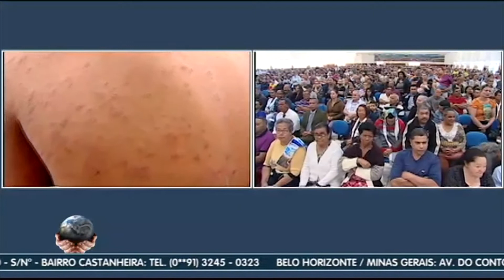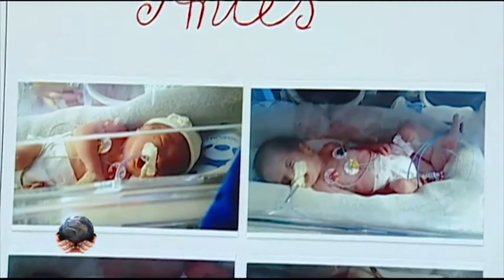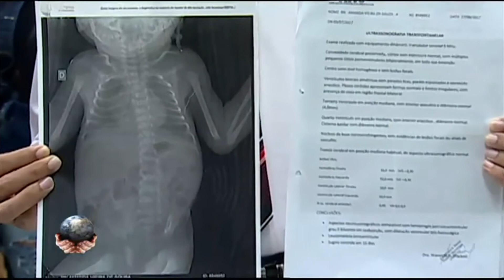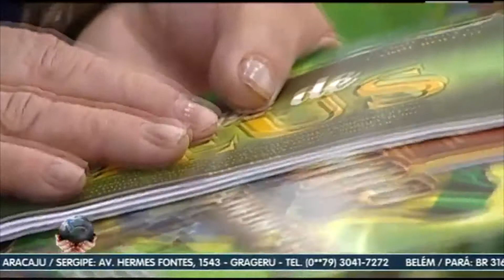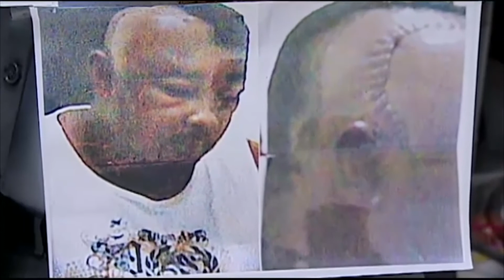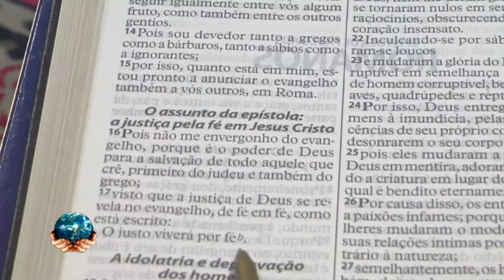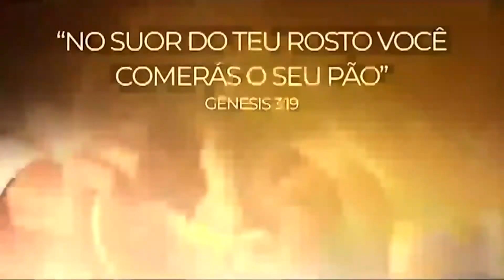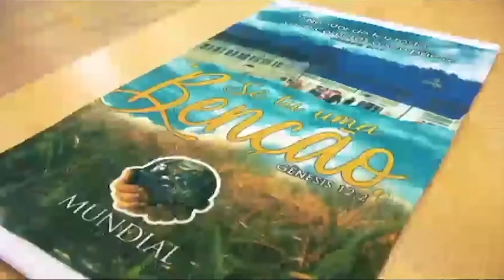IMPD SEDE MACAÉ - 20 DE NOV. 2019